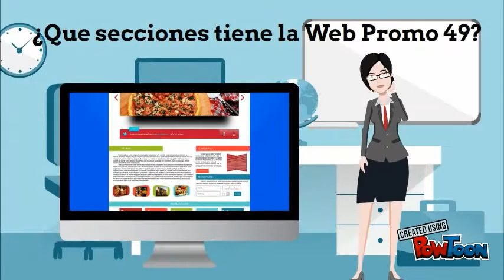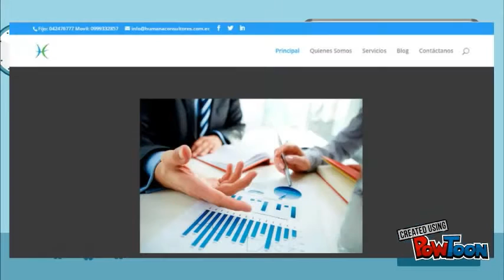Página Web Promo 49